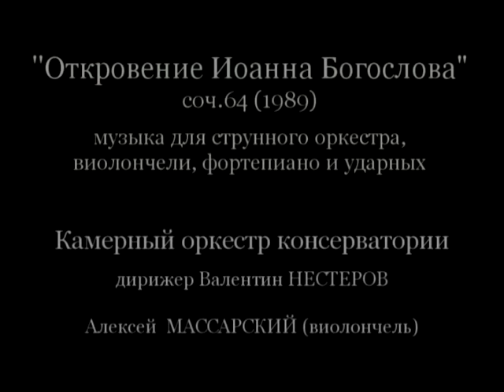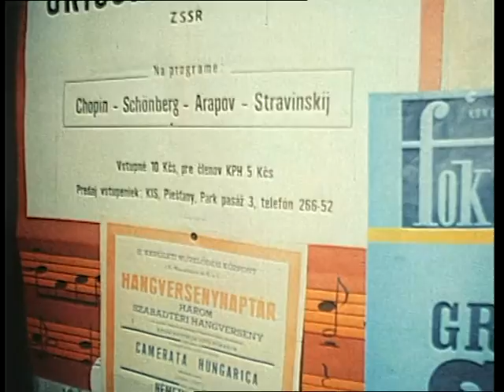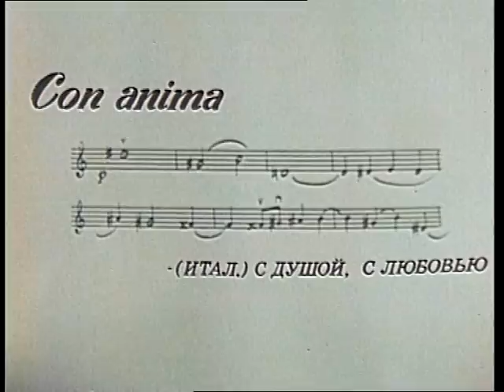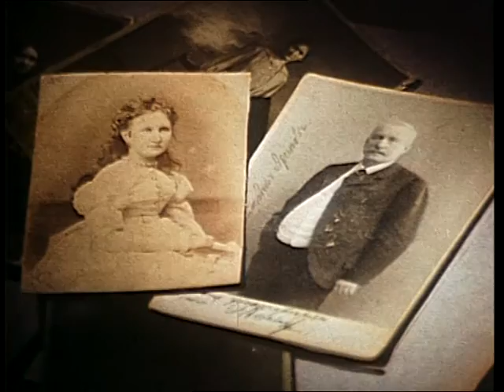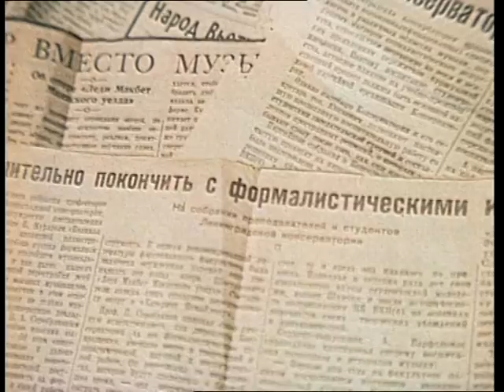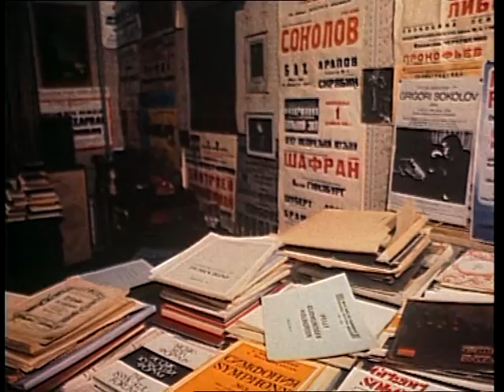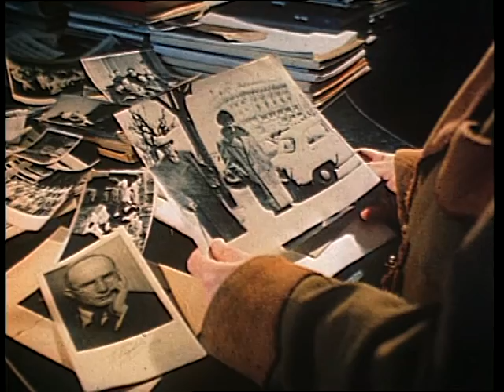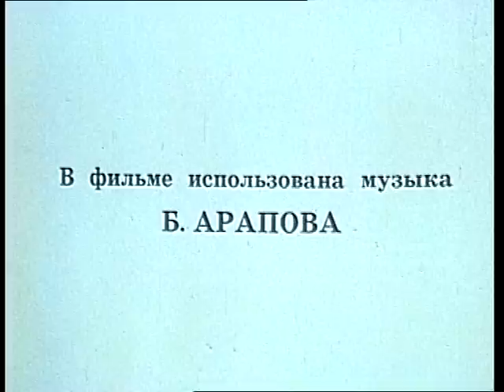БОРИС АРАПОВ 1905-1992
Фильм, посвященный ленинградскому композитору Борису Александровичу Арапову